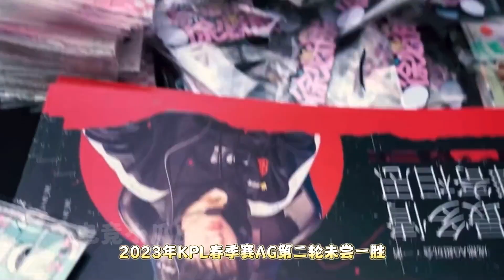【KPL爆大瓜】梦泪指出一诺现状，最初更是说出他的心声，肖总无奈只能是换掉他